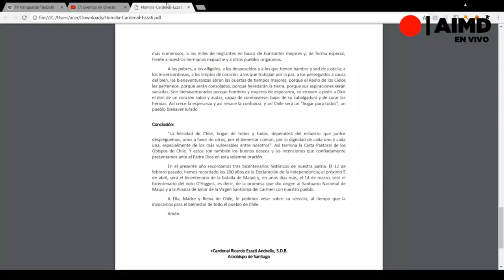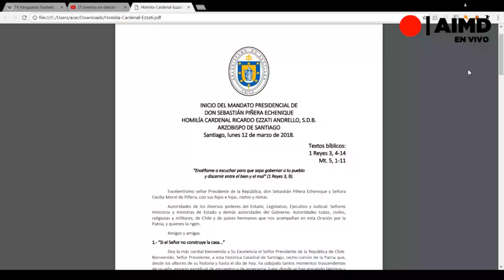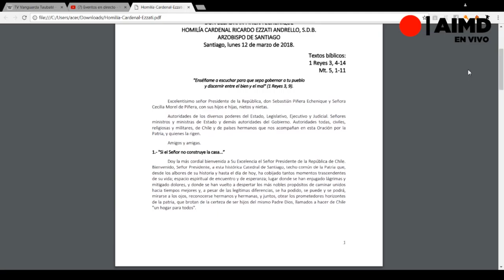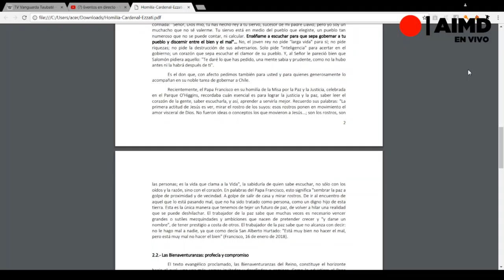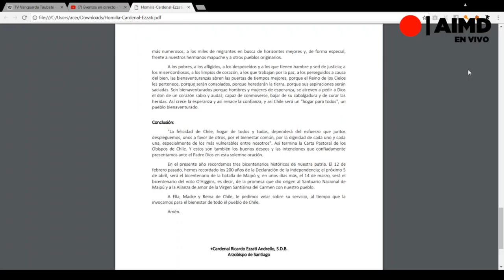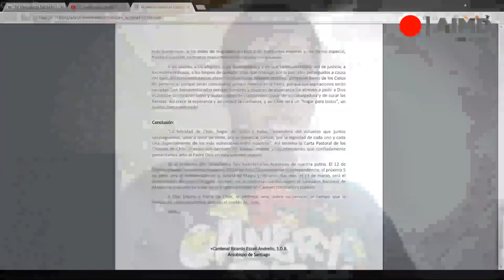Cadena Regional - Ricardo Ezzati - 12/03/2018